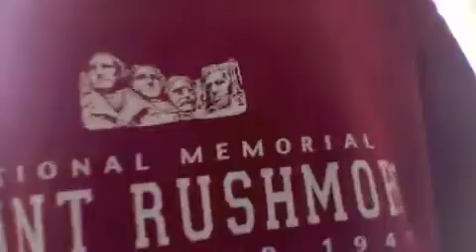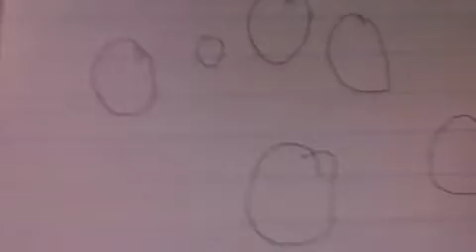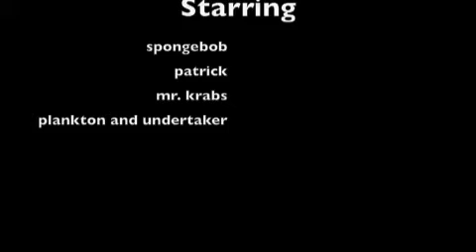lego spongebob:the mission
my second lego spongebob movie Sound effects:Breakbeat,Bubbles,curtain call